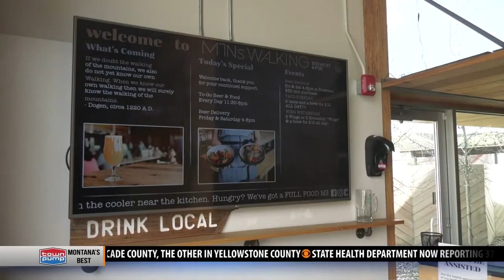Mountains Walking Brewery opens for Phase One